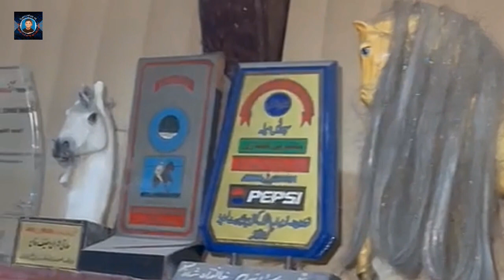Siham Al Quresh Tent Pegging Club | Tent Pegging Janoon e Ishq